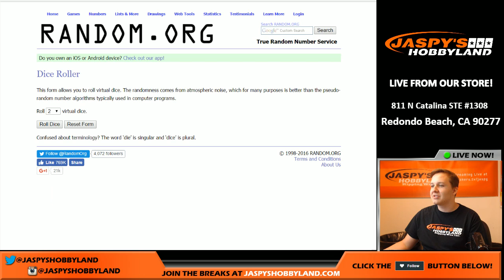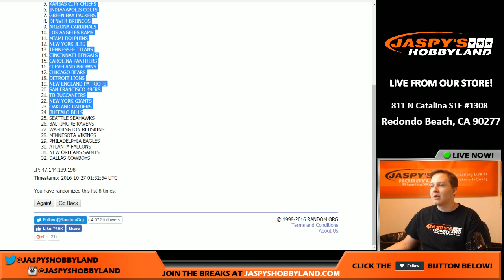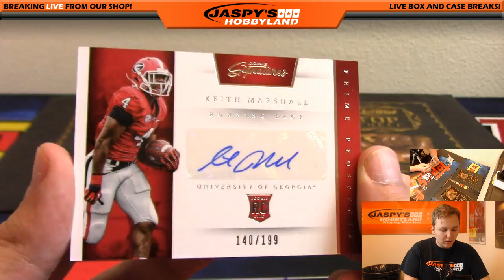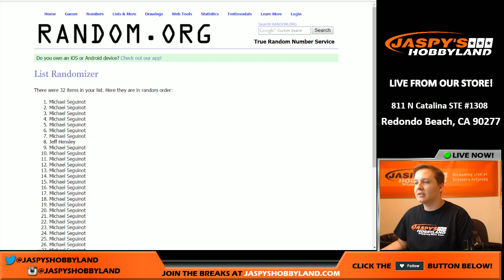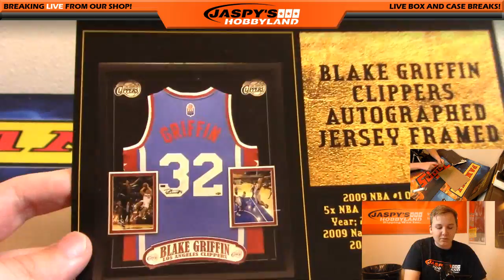10 26 16 2016 Tristar Quest Top Shelf + Prime Sigs #3